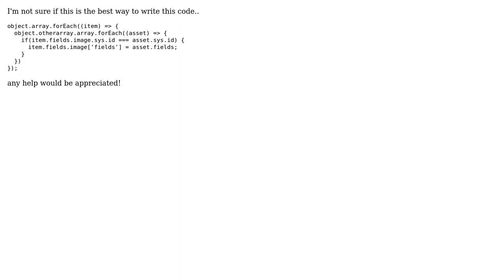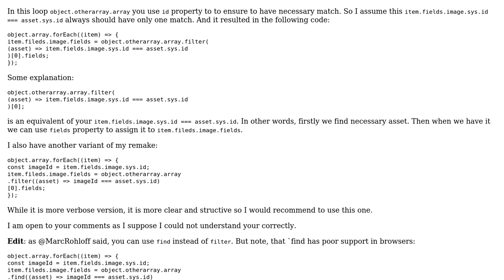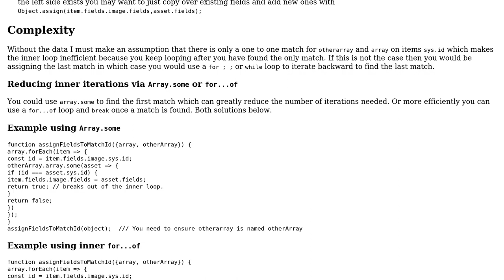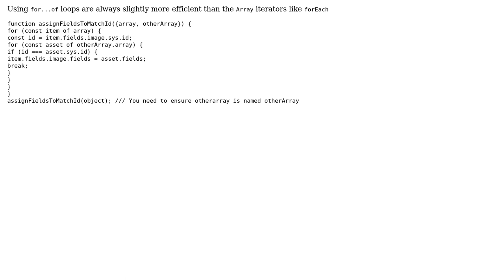Using for loops create new object with other objects with matching id's (2 Solutions!!)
Using for loops create new object with other objects with matching id's

With thanks & praise to God, and with thanks to the many people who have made this project possible! | Content (except music & images) licensed under CC BY-SA | Music | Images & others | With thanks to user Smokey Dawson user FreeLightman user Blindman67 and the Stack Exchange Network Trademarks are property of their respective owners. You are responsible for your own actions.